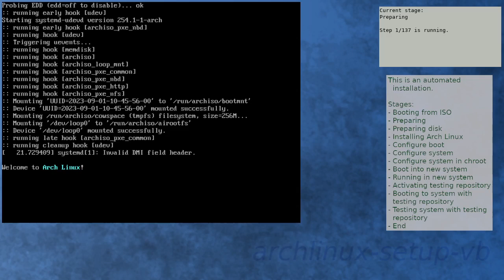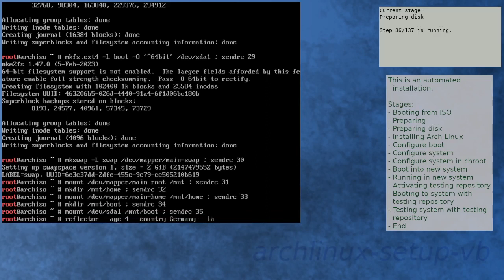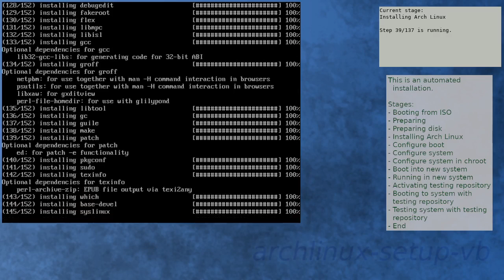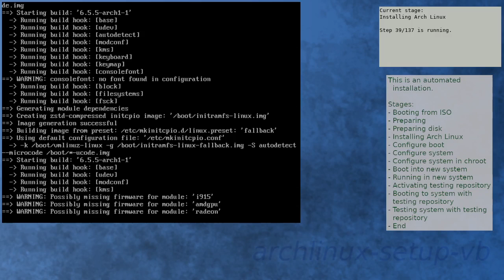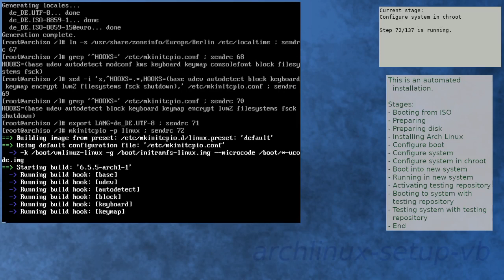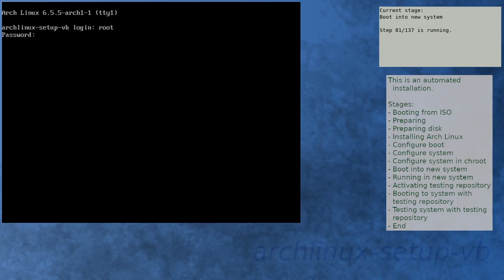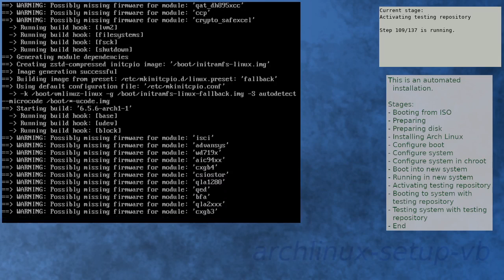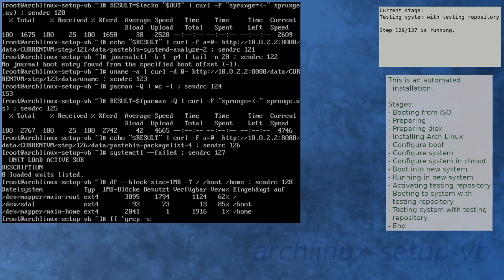Arch Linux installation recording to kernel 6.5.6-arch1-1 (testing)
Summary:
[00:00] Booting from ISO
[01:51] Preparing
[03:30] Preparing disk
[05:57] Installing Arch Linux
[16:56] Configure boot
[17:20] Configure system
[18:19] Configure system in chroot
[23:47] Boot into new system
[25:10] Running in new system
[26:53] Activating testing repository
[31:49] Booting to system with testing repository
[33:01] Testing system with testing repository
[34:31] End

Kernel details:
6.4.12-arch1-1 (ISO)
6.5.5-arch1-1 (after installation)
6.5.6-arch1-1 (after enabling [testing])